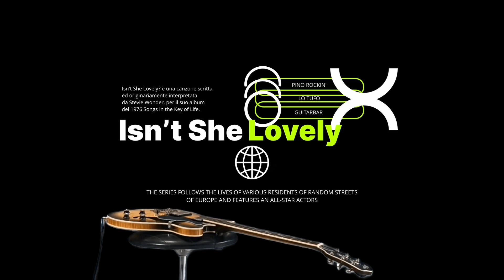Stevie Wonder - Isn't She Lovely (1976) By Pino Rockin' -GUITAR-